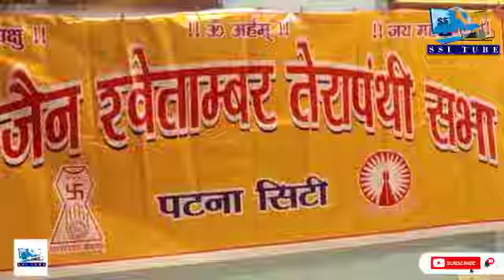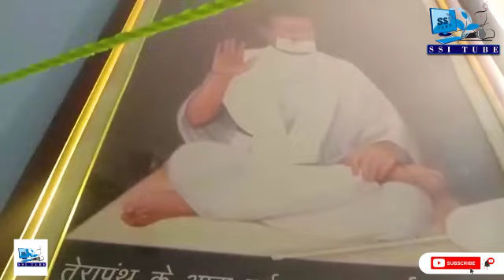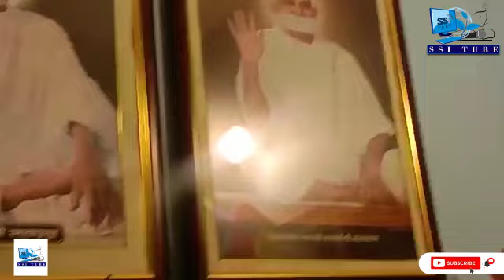अहिंसा ही सर्वश्रेष्ठ धर्म है का संदेश लेकर जैन साध्वी पहुंची पटना सिटी ।